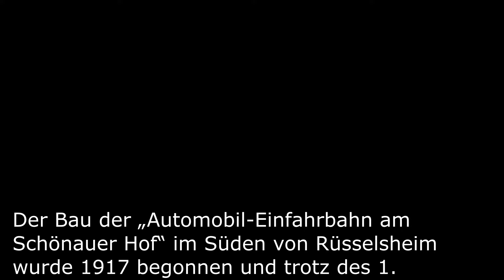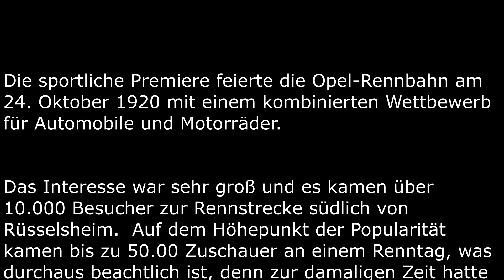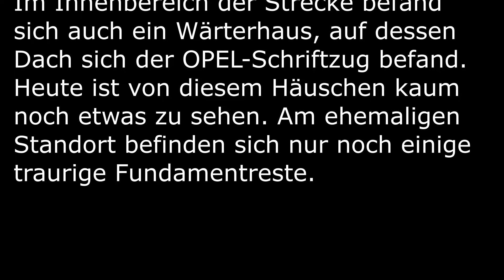29.02.2024 Besuch der ehemaligen OPEL-Rennstrecke bei Rüsselsheim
Es ist schon ein trauriges Bild, wenn man das Areal der ehemaligen OPEL-Rennstrecke am OPEL-Standort Rüsselsheim besucht. Von der ehemals schnellsten Rennstrecke Europas ist nur noch wenig zu sehen.

Dies ist die erste Version der Slideshow. Eine weitere ist derzeit in Arbeit.